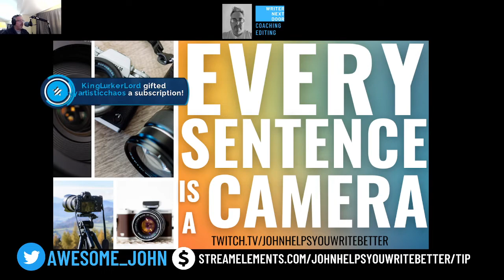Every Sentence Is A Camera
This is the best lesson I ever learned early in my career as an editor and coach and it's one that has forever shaped what it is I do and how I do it.

Understanding how to control the reader's mental movie, knowing how to position their imagination to give them the best experience will pay immediate dividends in your drafts and manuscripts.

There's a lot of great content here, loads of things explained with practical examples and actionable.